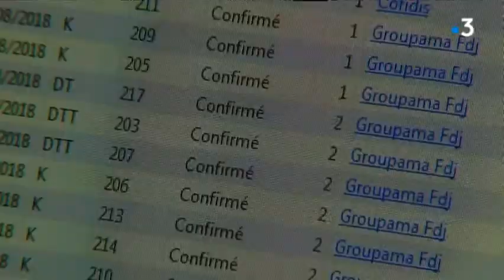Dans les coulisses d'une équipe cycliste : Groupama-FDJ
A l'occasion du Tour du Poitou-Charentes 2018, nous avons suivi l'une des équipes en vue de cette édition : Groupama-FDJ. C'est l'équipe d'Arnaud Démare, vainqueur des deux premières étapes cette année.